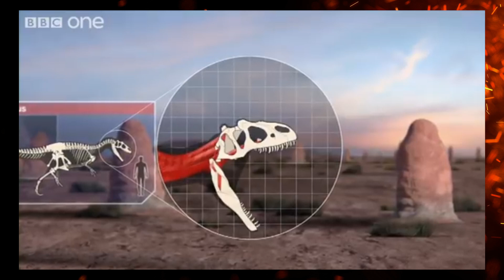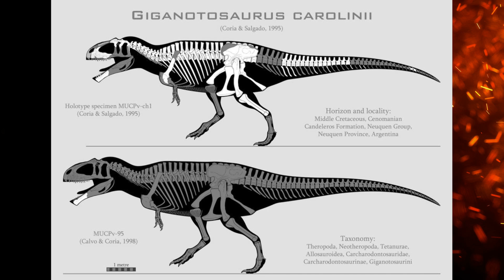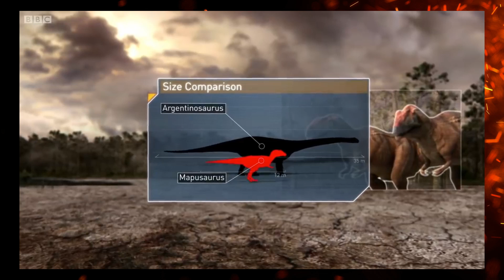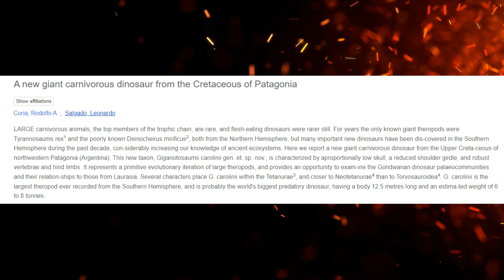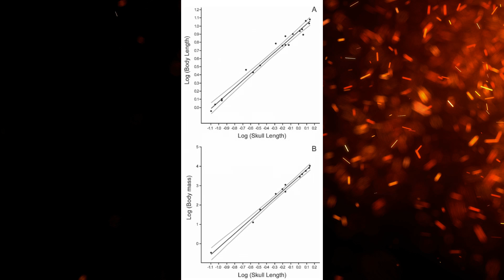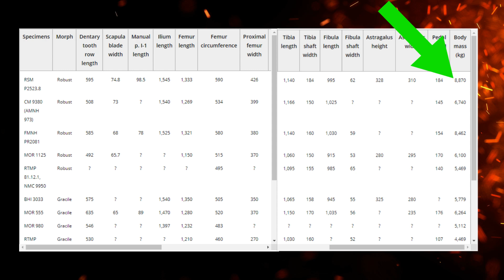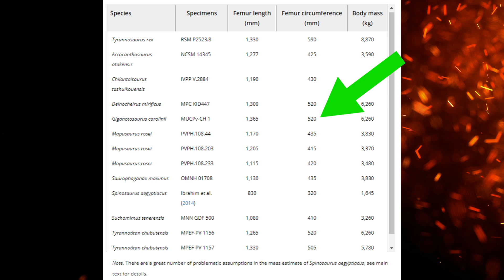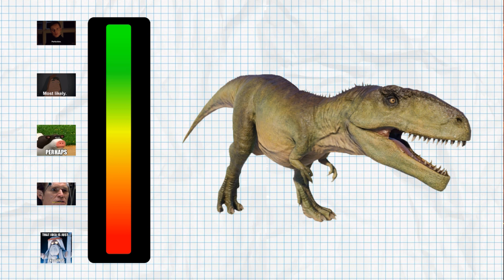Was Giganotosaurus the Largest Carnivore EVER? (Paleo Myths #1)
There are many myths in paleontology that have become embedded in the mainstream. Some are actually true. Others are dead wrong. First up, was Giganotosaurus the largest land predator ever?